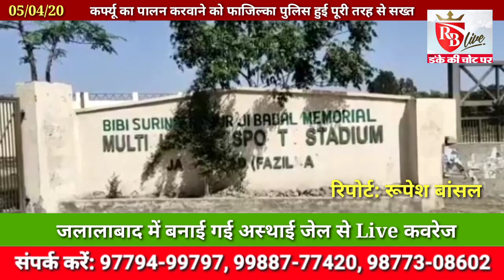Fazilka: जलालाबाद में बनाई गई अस्थाई जेल से Live कवरेज 05/04/20